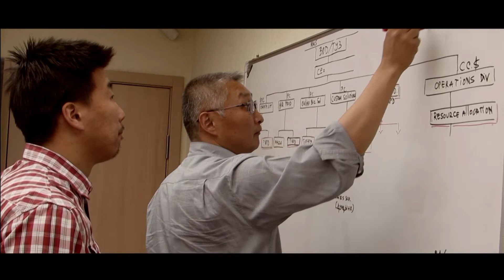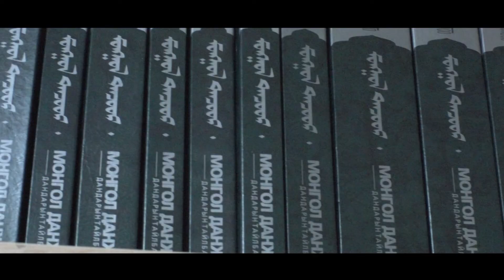Бидний нэг өдөр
Нью Медиа Групп нь дэвшилтэт маркетинг, мэдээллийн технологийн үйлчилгээ үзүүлж, нийгэмд тулгарч байгаа асуудлуудыг бүтээлч, шинэлэг аргаар шийдвэрлэхийг зорьж ажилладаг нийгэмд ээлтэй бизнес эрхлэгч компани юм.